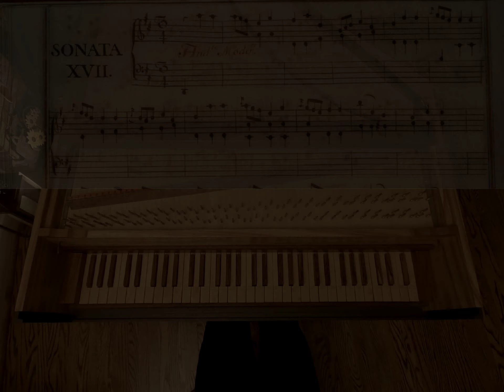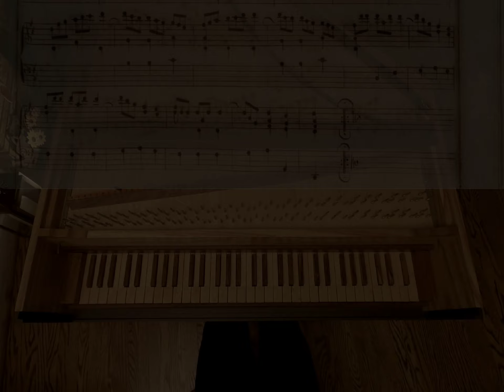Scarlatti | Sonata K. 164 in D major | David Louie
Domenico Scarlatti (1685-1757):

Sonata K. 164 in D major (Andante moderato)
from Venice Manuscript, Libro 1 (1752)